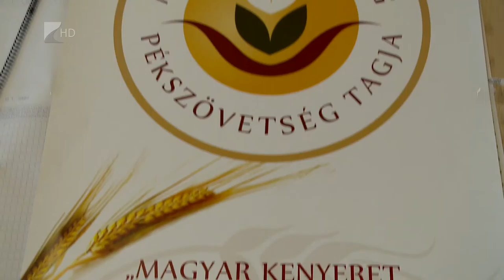Egyelőre nem drágul a kenyér - Kölcsey Tv